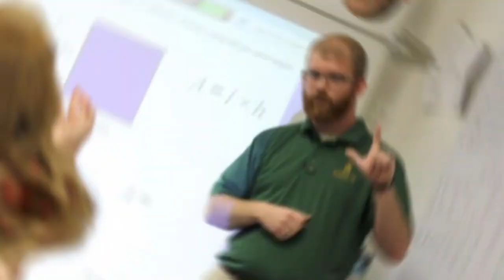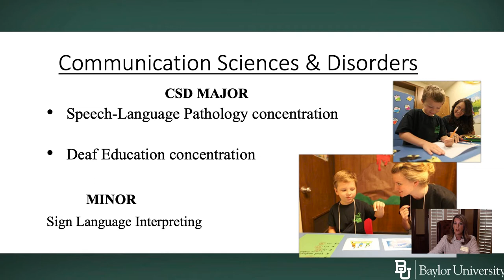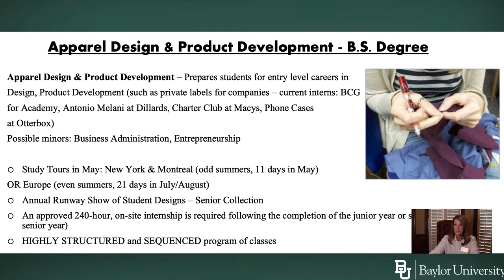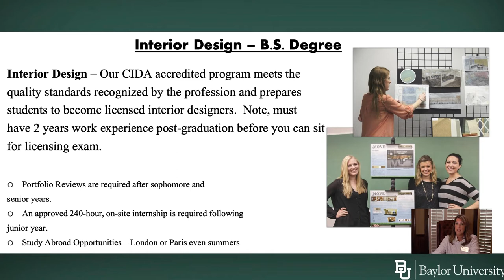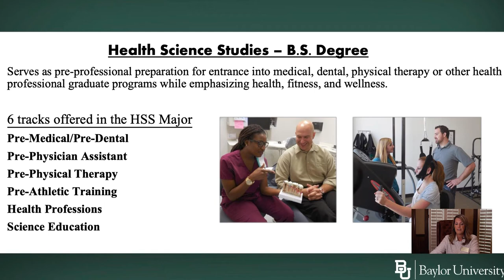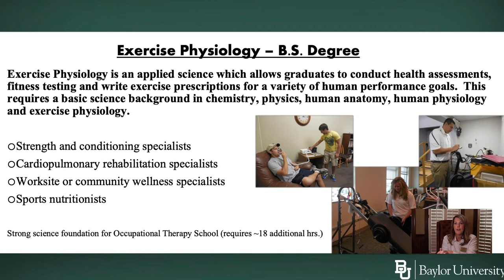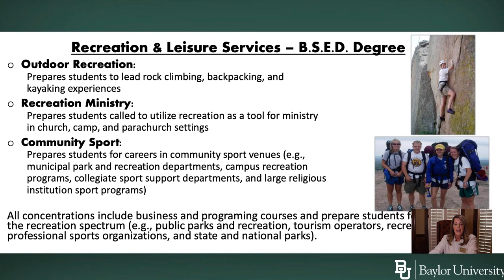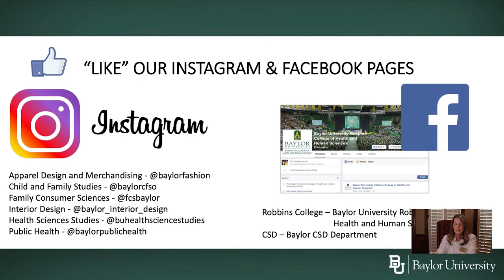Robbins College of Health and Human Sciences Overview | Baylor University Admissions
Learn about programs within the Robbins College of Health and Human Sciences from Amanda Holland, Director of Advising & Enrollment Initiatives.